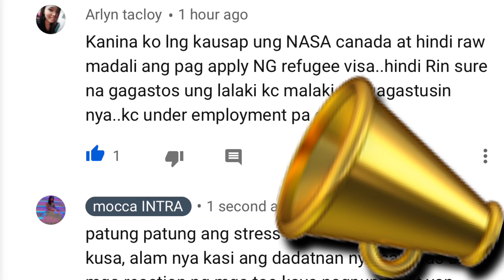Nadine and James Break Up 2020 (JADINE, Wala Na Sa Isang Bubong), Kumpirmadong HIWALAY Na! REACTION!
Ang video ito ay personal na reaction, commentary at saloobin sa mga bagay na maaring matutunan lalo na ng mga kabataan (Filipino Moral Values) sa Samahan at Hiwalayan ni Nadine Lustre at James Reid.

Alex Gonzaga Engagement Na VS Salve Masayon Engaged na Din ng ATE, Hinudas ni Yaya.

Business Matters, Collaboration etc.

moccaINTRA

Ito ang course na kinuha ko po. Dahil sa course na yan ay hindi po ako nangangapa, nalaman ko po ang mga DO's and DON'T sa pagpapasimula at mabilis na growth ng YOUTUBE Channel.

Nadine and James Break Up 2020 (Lesson Learned sa mga Kabataan), Kumpirmadong HIWALAY Na!. REACTION!